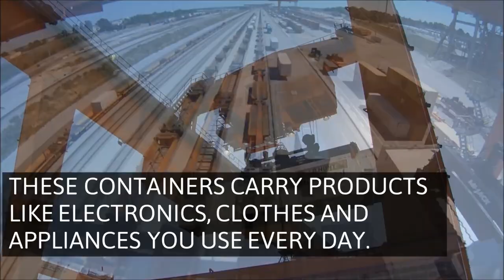BNSF uses wide-span electric cranes to load intermodal trains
BNSF Railway has 25 intermodal facilities around its 32,500-mile network. At these facilities, we use cranes to load containers on and off trains for further movement on the railroad or movement by trucks to their final destinations. These containers carry products you use every day like electronics, clothes and appliances.

BNSF's wide-span electric cranes, used at some locations, produce zero emissions on site, and even use gravity to generate electricity while they work.